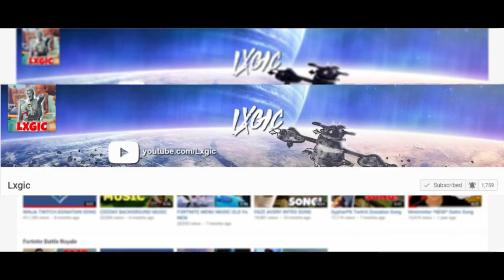DAVID DE GEA CHEAPEST METHOD & COMPLETED FIFA 20 ULTIMATE TEAM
DAVID DE GEA CHEAPEST METHOD & COMPLETED(50k)